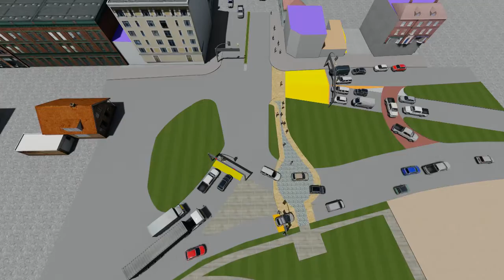1 Ciclo verde de Rodriguez